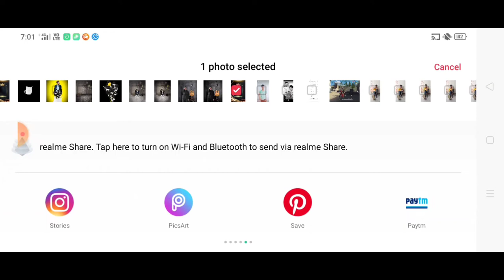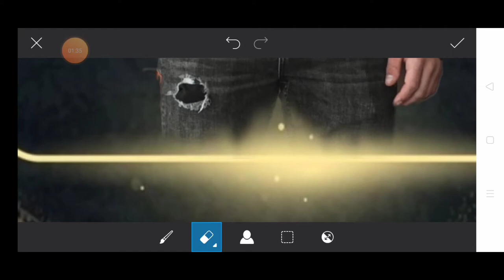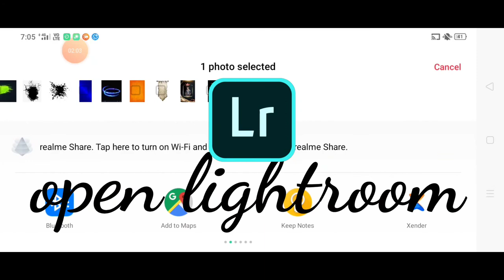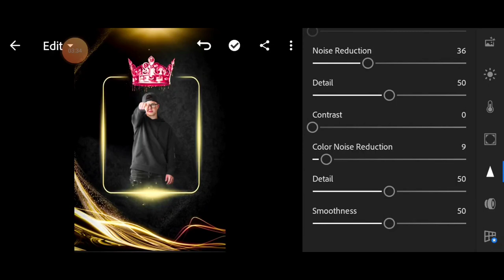Picsart crown concept photo editing!! How to edit picsart ground concept photo editing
Hello

Stocks 🚫🚫🚫🚫🚫🚫🚫🚫🚫🚫🚫🚫🚫🚫🚫🚫🚫🚫🚫🚫🚫🚫🚫🚫🚫🚫🚫🚫🚫🚫🚫🚫🚫🚫🚫🚫🚫🚫🚫🚫🚫🚫🚫🚫🚫🚫🚫🚫🚫🚫🚫🚫🚫🚫🚫🚫🚫🚫🚫🚫🚫🚫🚫🚫🚫🚫🚫🚫🚫🚫🚫🚫🚫🚫🚫🚫🚫🚫🚫🚫